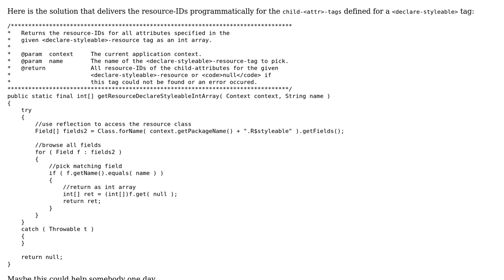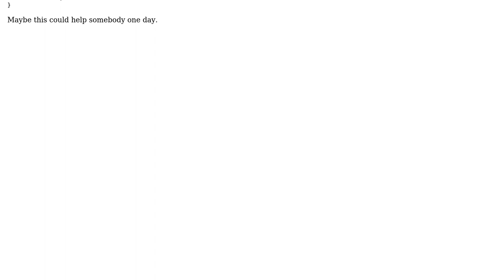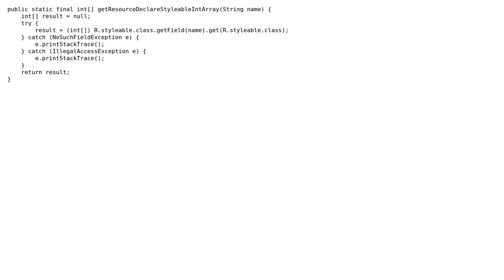Accessing ‹declare-styleable› resources programmatically (3 Solutions!!)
Accessing ‹declare-styleable› resources programmatically

With thanks & praise to God, and with thanks to the many people who have made this project possible! | Content (except music & images) licensed under CC BY-SA | Music | Images & others | With thanks to user KyunJoo Hwang user Emanuel Moecklin user Christopher Stock and the Stack Exchange Network Trademarks are property of their respective owners. You are responsible for your own actions.